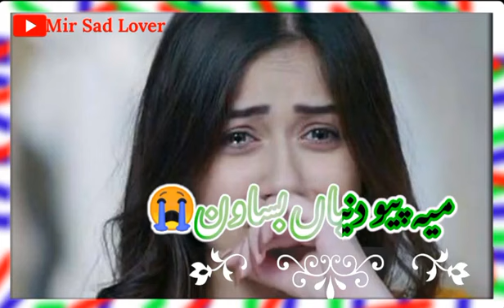kashmiri sad states😭😭😭video